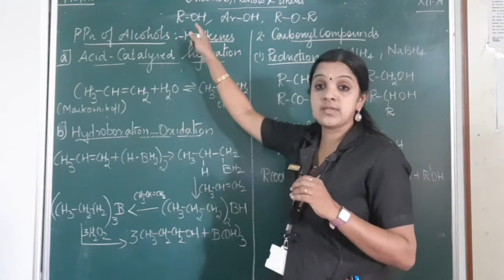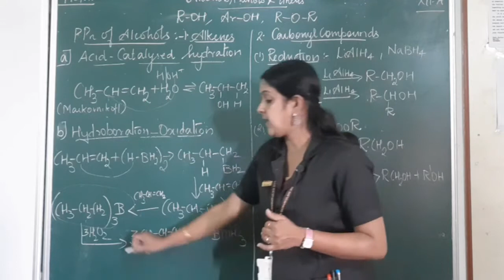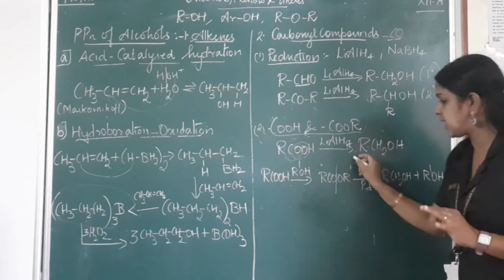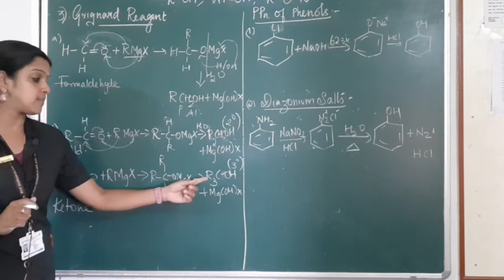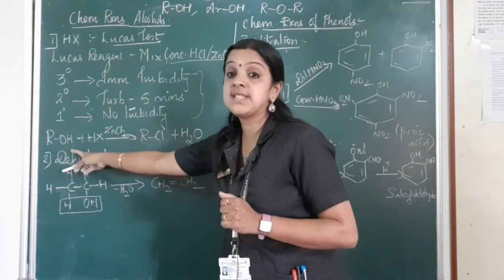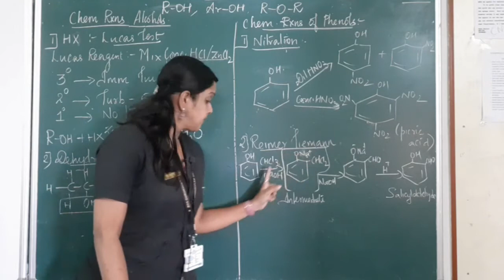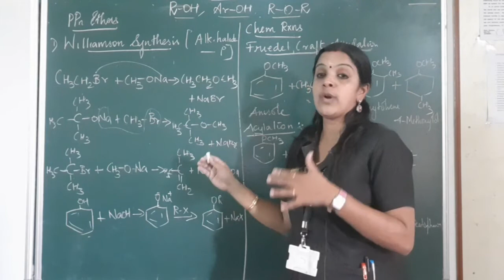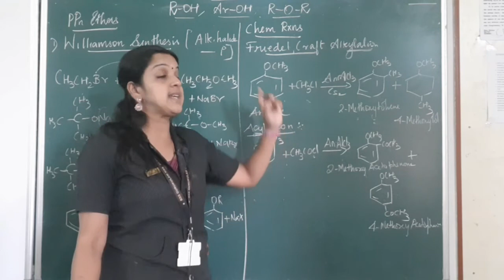Class 12 Chemistry - Chapter 11 - Revision